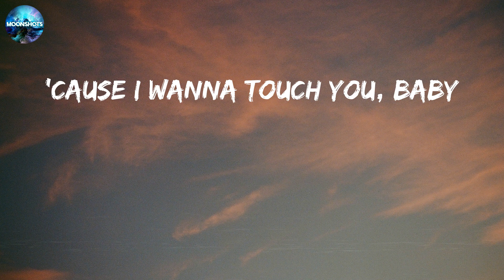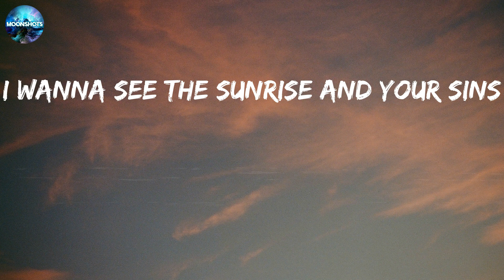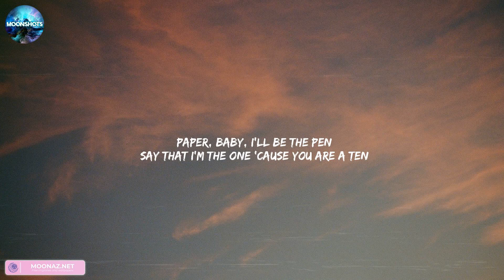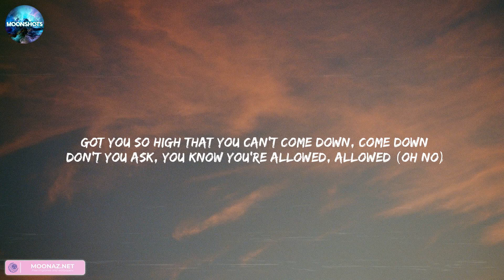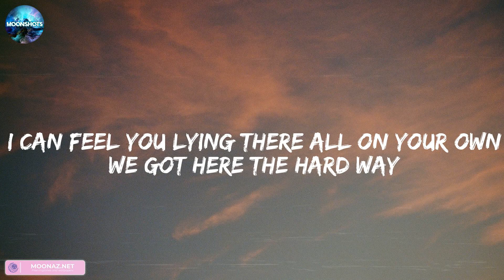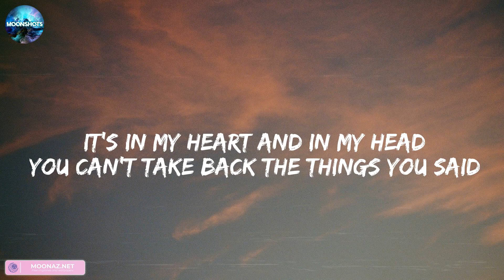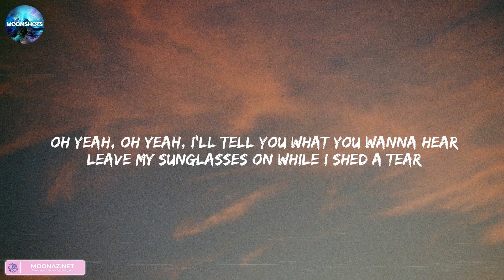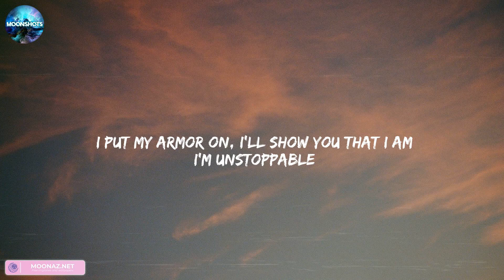Dusk Till Dawn - ZAYN [Lyrics] || Miguel, Rema, Seafret